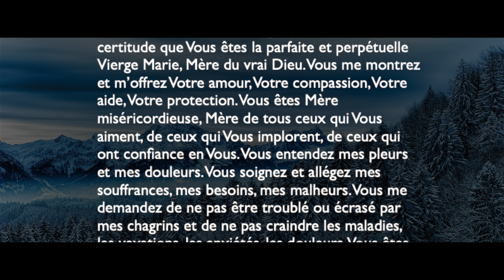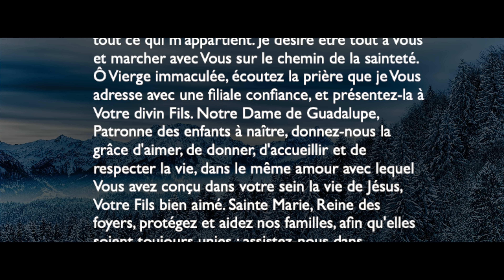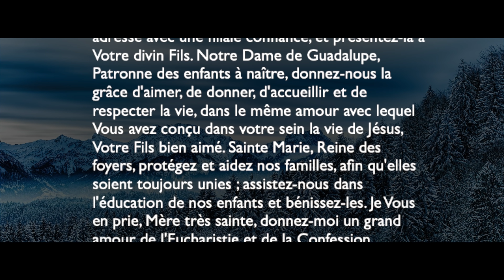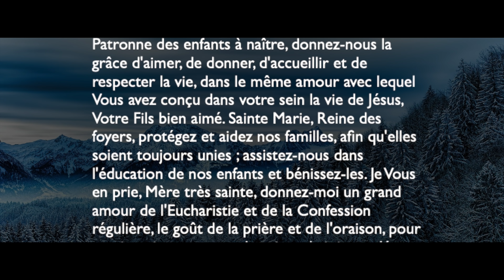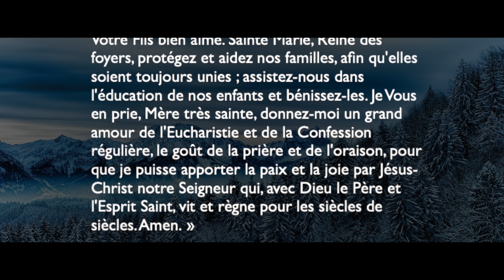Parole et Évangile chaque jour | Jeudi 12 décembre — Fête Notre Dame de Guadalupe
Vous êtes ici sur le [Pack Prière] une initiative Catholique d’évangélisation ! [textes des lectures plus bas⤵]

📨 Déposez une intention de prière : « Je vous demande de prier pour… » afin que l’on prie pour cette intention chaque dimanche !

Merci à :
ECRITURES ] où nous prenons nos textes ( Évangile & Lectures )
CHANT🎼🎼 : TU ES BENIÉ, Ô MARIE
La communauté de l'Emmanuel qui nous permet de louer avec des chants "Il est vivant" magnifiques à découvrir sur leur chaine youtube

PREMIÈRE LECTURE
« Ton rédempteur, c’est le Dieu Saint d’Israël » (Is 41, 13-20)

C’est moi, le Seigneur ton Dieu,
qui saisis ta main droite,
et qui te dis :
« Ne crains pas, moi, je viens à ton aide. »
Ne crains pas, Jacob, pauvre vermisseau,
Israël, pauvre mortel.
Je viens à ton aide – oracle du Seigneur ;
ton rédempteur, c’est le Saint d’Israël.
J’ai fait de toi un traîneau à battre le grain,
tout neuf, à double rang de pointes :
tu vas briser les montagnes, les broyer ;
tu réduiras les collines en menue paille ;
tu les vanneras, un souffle les emportera,
un tourbillon les dispersera.
Mais toi, tu mettras ta joie dans le Seigneur ;
dans le Saint d’Israël, tu trouveras ta louange.
Les pauvres et les malheureux cherchent de l’eau,
et il n’y en a pas ;
leur langue est desséchée par la soif.
Moi, le Seigneur, je les exaucerai,
moi, le Dieu d’Israël, je ne les abandonnerai pas.
Sur les hauteurs dénudées je ferai jaillir des fleuves,
et des sources au creux des vallées.
Je changerai le désert en lac,
et la terre aride en fontaines.
Je planterai dans le désert le cèdre et l’acacia,
le myrte et l’olivier ;
je mettrai ensemble dans les terres incultes
le cyprès, l’orme et le mélèze,
afin que tous regardent et reconnaissent,
afin qu’ils considèrent et comprennent
que la main du Seigneur a fait cela,
que le Saint d’Israël en est le créateur.

PSAUME
(144 (145), 1.9, 10-11, 12-13ab)
R/ Le Seigneur est tendresse et pitié,

Je t’exalterai, mon Dieu, mon Roi,
je bénirai ton nom toujours et à jamais !
La bonté du Seigneur est pour tous,
sa tendresse, pour toutes ses œuvres,

Que tes œuvres, Seigneur, te rendent grâce
et que tes fidèles te bénissent !
Ils diront la gloire de ton règne,
ils parleront de tes exploits,

Ils annonceront aux hommes tes exploits,
la gloire et l’éclat de ton règne :
ton règne, un règne éternel,
ton empire, pour les âges des âges.

ÉVANGILE
« Personne ne s’est levé de plus grand que Jean le Baptiste » (Mt 11, 11-15)
Alléluia, Alléluia. Ciel, répands ta rosée ! Nuées, faites pleuvoir le juste ! Terre, ouvre-toi, que germe le Sauveur ! Alléluia. (cf. Is 45, 8)

Jésus déclarait aux foules :
« Amen, je vous le dis :
Parmi ceux qui sont nés d’une femme,
personne ne s’est levé de plus grand que Jean le Baptiste ;
et cependant le plus petit dans le royaume des Cieux
est plus grand que lui.

Depuis les jours de Jean le Baptiste jusqu’à présent,
le royaume des Cieux subit la violence,
et des violents cherchent à s’en emparer.
Tous les Prophètes, ainsi que la Loi,
ont prophétisé jusqu’à Jean.
Et, si vous voulez bien comprendre,
c’est lui, le prophète Élie qui doit venir.
Celui qui a des oreilles,
qu’il entende ! »